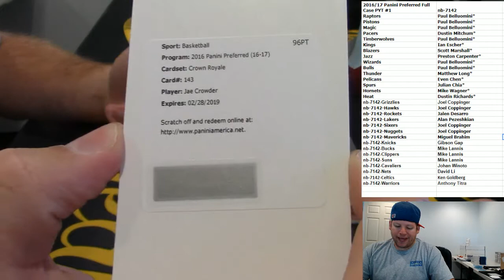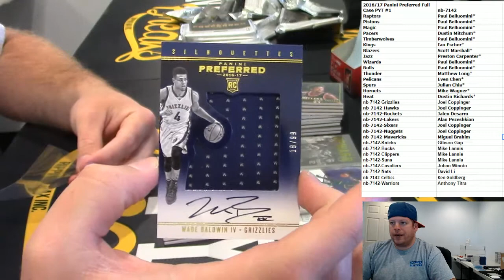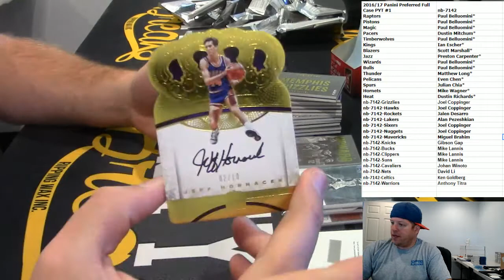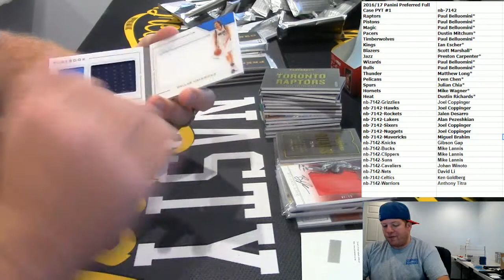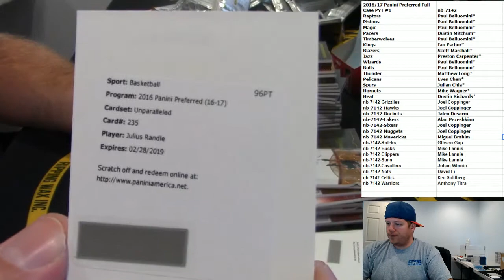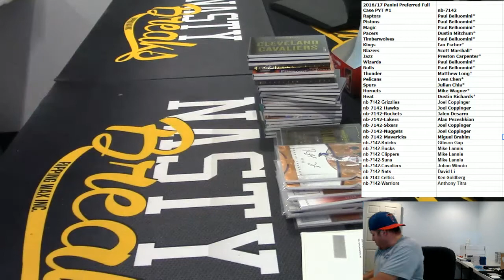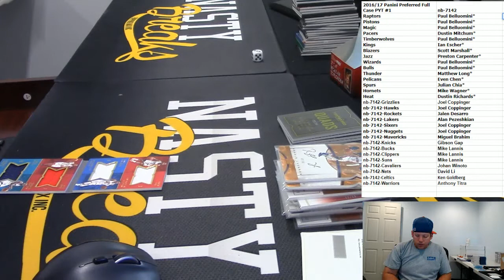9 6 17 2016 17 Panini Preferred Full Case PYT #1